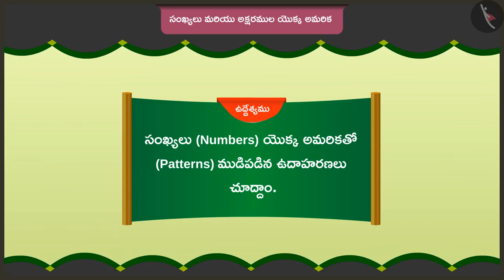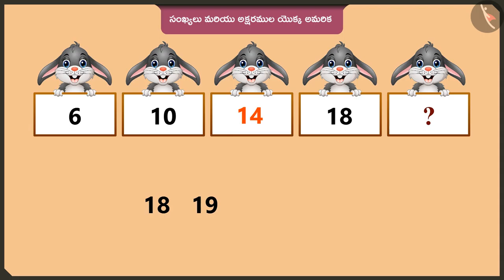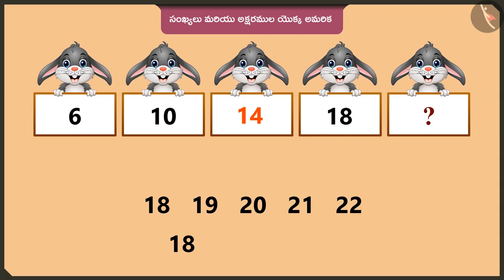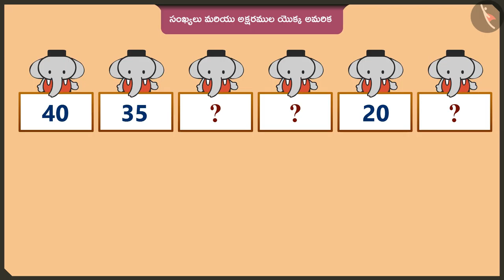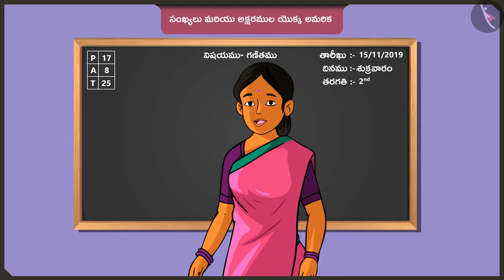సంఖ్యలు మరియు అక్షరాల అమరికలు | Part 2/3 | Patterns of numbers and alphabets | Telugu | Class 2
"సంఖ్యలు మరియు అక్షరాల అమరికలు | Part 2/3 | Patterns of numbers and alphabets | Telugu | Class 2 | అమరికలు | कक्षा 2 | NCERT | అమరికలు

Tracing and identifying shapes | Patterns | Grade 2 | NCERT | Patterns

Welcome to part 2 of Patterns of numbers and alphabets. In this video, we will discuss various examples of Patterns of numbers and alphabets.